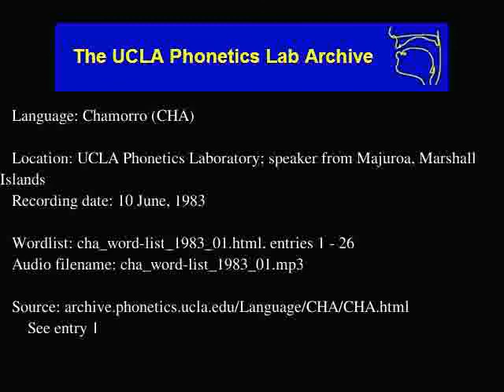Chamorro audio: cha_word-list_1983_01